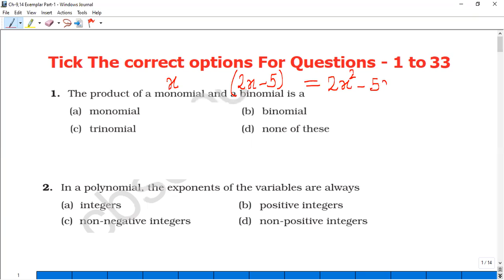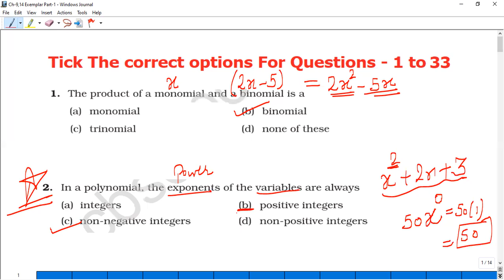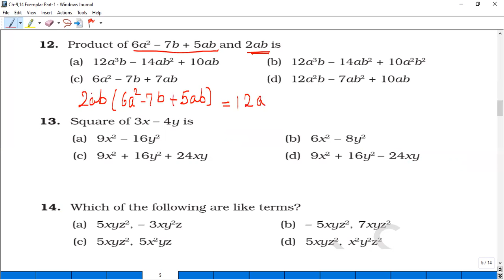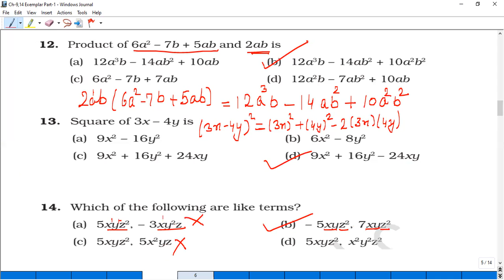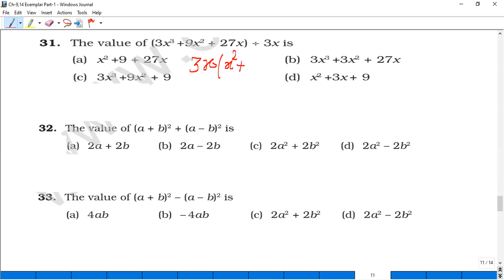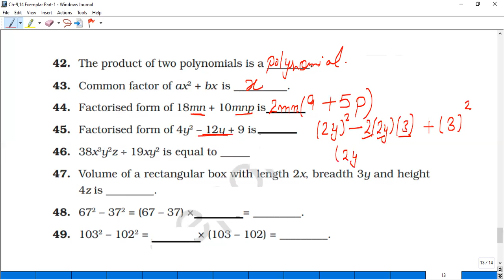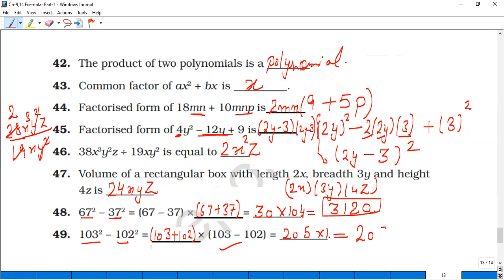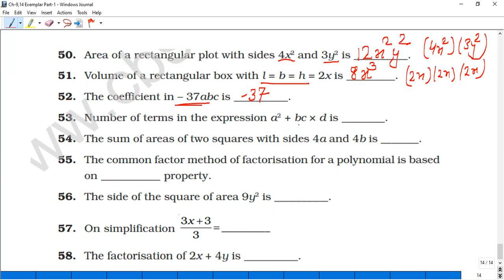Ncert Class 8 Maths Ch-9,14 Exemplar (Q- 1 to 58)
This video contains Solutions of  Questions ofExemplar Of  Ch-9, 14 Algebraic Expressions and  Factorization. It has solutions of  Questions1 to 58